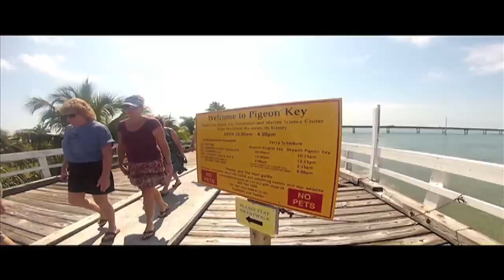Margaritaville Travel Adventures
Video from the 2014 Lost Shaker of Salt trip through the Florida Keys!